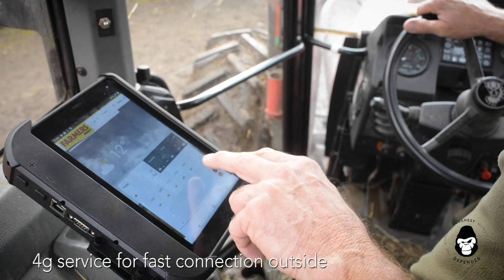Defender Tab4 Introduction film on this latest Android Windows Rugged tablet.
The 4th generation rugged tablet from Defender. This latest rugged tablet addresses the issues many of us have with our tech by making it rugged waterproof and also have a big battery.
Have a look at the tablet being used by a farmer.